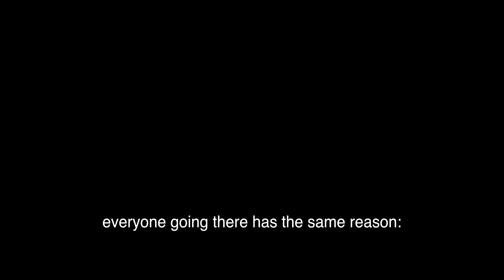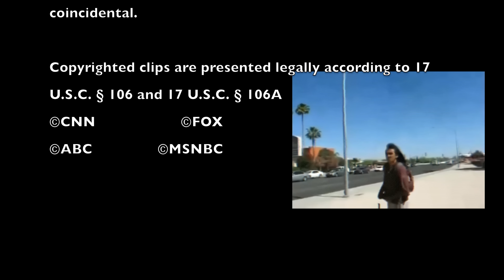CHAINWHEEL (full short film)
Black youth in the United States reconnect to African Indigenous core cultures, and resist European Imperialist culture, racism, and police brutality.
Decolonize, resist, reconnect.
But what does it mean that we live on stolen lands?

Features technical martial arts sequences and scenic shots of San Francisco with an epic bicycle journey that explores class division, poverty and racial profiling.

Enjoy the film? Want to give back?
This is a self-funded film, and not for profit.

**NOMINATED Best Local Film SAN FRANCISCO BLACK FILM FESTIVAL
**OFFICIAL SELECTION Capital City Black Film Festival
**OFFICIAL SELECTION California Independent Film Festival
**OFFICIAL SELECTION Freethought Film Festival
**OFFICIAL SELECTION San Diego Black Film Festival

Written and Directed by Sean Tambour Marshall
Starring: Dwight Taylor, Marisa McFarlane, Justin Sowell, Victor Bautista
Produced by Jose Samuel Martinez Mendez, Sean Tambour Marshall
Editors: Jason Boyce, Dmitry Bikkinin, Sean Tambour Marshall
Director of Photography: Jose Samuel Martinez Mendez
Assistant Director: Leon Breckenridge
Sound Recordist: Dmitry Bikkinin
Audio Mixer: Alex Ortiz